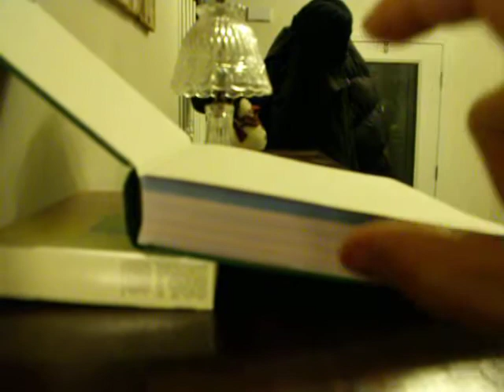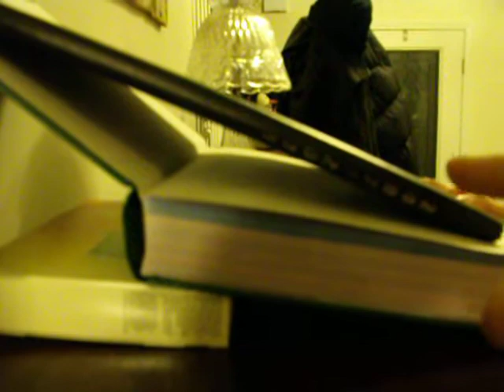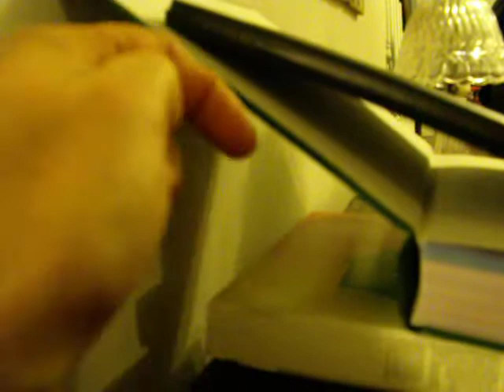Mark Explaining the Angles Involved with Solar Panels Installed on Roofs with Different Slopes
I made this in regards to a question asked by Be Free Solar of CT. They were great, and asked me to try and figure out how much the L brackets needed to be bent in order to fit perpendicularly to the panel. This quickly explains how the angles are affected by the position of a solar panel. It's installed over the intersection of two roofs with different slopes. On roof had a 45 degree pitch and the one below it had about an 18 degree pitch. This method should work for any combination.

I would suggest pre-cutting a board or rod the same length as the panel being installed. This way you could pre-measure the angle, pre-bend the brackets and try it out.

Mathematically, there are ways to calculate this using trigonometry, but miss-measuring a side length by even a 1/4 inch throws the degree measurements way off.